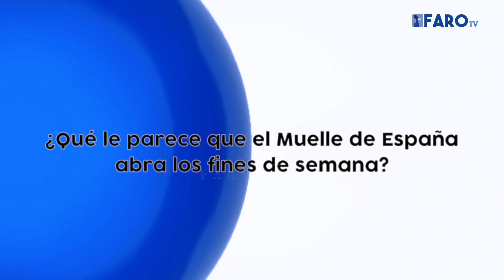La Encuesta | ¿Qué le parece que el Muelle de España abra los fines de semana?